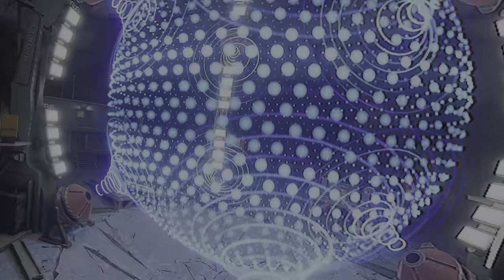Let's Play Red Matter 2 - Part 16 - Lost Frequencies [PSVR2]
Part 16 of my Let's play of Red Matter 2 on the PSVR 2.

Red Matter 2 is an award-winning immersive puzzle-adventure game by Vertical Robot that takes you on a heart-pumping journey to the far reaches of space in a dystopian cold war setting.

- Timetable

0:00 - Standby
6:05 - How do I overload this?
12:16 - Lost frequencies